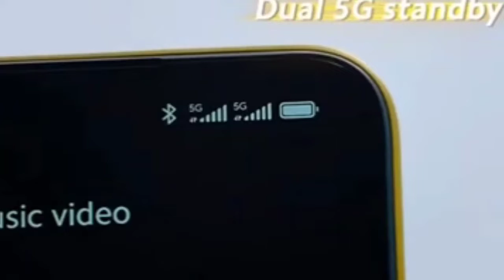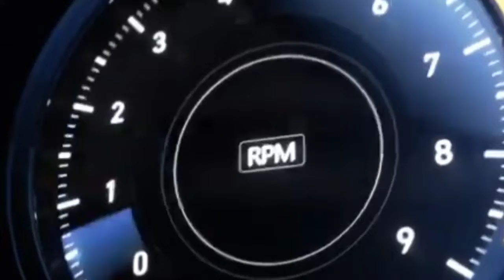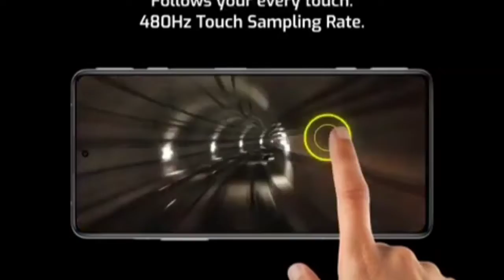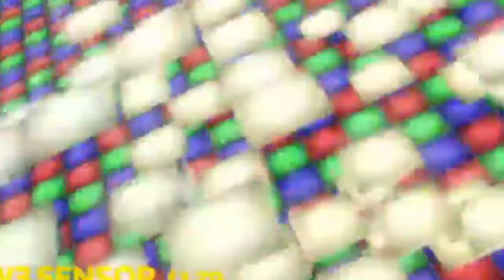Top 5 Best phone under $400 | best 5 All-Rounder smartphone under 30000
So guys ye hai is saal ki pheli or jabardast video,to guys agar apko 2022 ke is naye saal par ek sabse best Camera phone lena hai, toh aaj mei apko btaunga es time ke top 5 best smartphone under 30000 ke baare me, or sach me yaar ye wale smartphone kaafi kamaal ke hai kyuki yaha par apko Dimansity 1200 ka Powerful processor milega, 32mp ki selfie milegi, super amoled display hogi and sath me 144hz ka fast refresh rate milega. to guys aaj mei apko bilkul clear bta dunga ki konsa phone kis user ke liye sabse best hoga to isliye is video ko complete jrur dekhna.

Our recommendations
*Best Smartphone under 15000*
realme 7
realme Narzo 30 pro
Poco M2 pro
realme 8
Radmi note 10T 5G
Poco X3 pro (20000)
*Best smartphone under 10000*
realme narzo 50A
Poco M3
Tacno spark 8T
infnix hot 10 play
macromax in 1
Moto G10 power

Topic Cover :

5g phones under 30000 in india 2022
Top 5 powerful smartphone under 18000
Best 5g phones under 20000 in 2022
best camera phone under 30000 best camera phone under 20000
malayalam review
best selfie camera phone under
20000 best camera phone under 30000 tamil
vivo best camera phone under 18000
samsung best camera phone under 20000 best 5g camera phone under 20000
best gaming and camera phone under 20000 best camera phone under 30000 malayalam
best camera phone under 18000 technical guruji 108mp
best camera mobile under 30000 in tamil best camera mobile under 20000 in 2021
best camera mobile under 20000 telugu best camera mobile under 20000 malayalam
best camera mobile under 18000 for youtube
best camera mobile phone under 20000 best camera mobile under 20000 in hindi
technical guruji
best phone under 30000
best phone under 30000 in sale
best phone under 20000 in flipkart sale
 under 20000 by technical guruji
best phone under 20000 in 2021 technical guruji best phone under 20000 technical
guruji latest best phone under 30000 in 2021
best phone under 18000 5g
best phone under 20000 in 2022 Best 20000
best selfie camera phone under 20000 best camera phone uera phone under 20000
best camera mobile u

CREDIT: IF I HAVE USED IN THIS VIDEO SOME GOOGLE DATA(LIKE. IMAGES, SHORT VIDEOS MUSIC,CLIPART,E.T.C.) SO I GIVE THE CREDIT OF RESPECTED OWNERS AND THANK YOU SO MUCH FOR PROVIDING THE DATA.